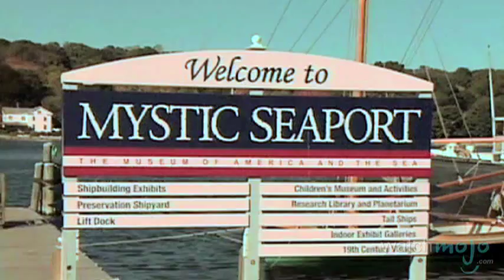Travel Guide: Connecticut - Top Attractions